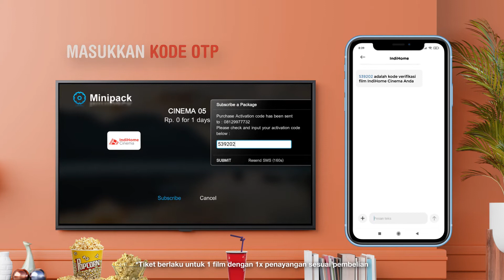BELI TIKET INDIHOME CINEMA DI STB VERSI HYBRID!